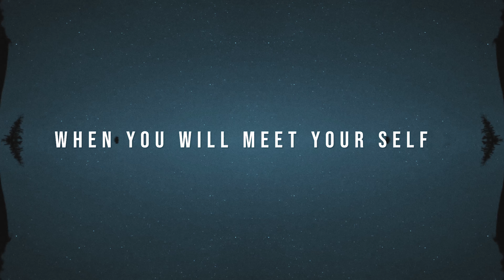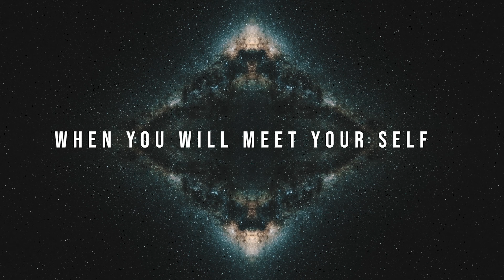Saintbull - Silent Moment (4K) *Porfolio Upload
*Este videoclip fue subido a este canal únicamente como muestra del porfolio del productor/director. Link al videoclip/canal oficial del artista...
*This video clip was uploaded to this channel only as a sample of the producer/director's portfolio. Link to the artist's videoclip/official channel...

Editado y Post Producido en CDMX (México).